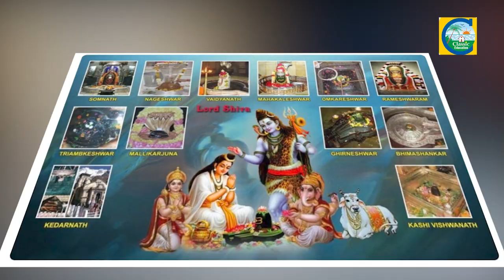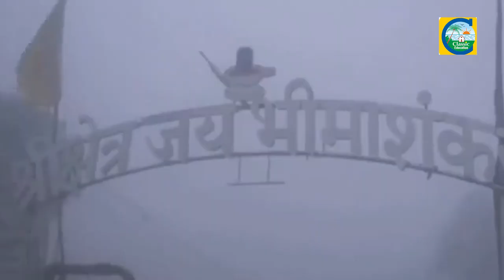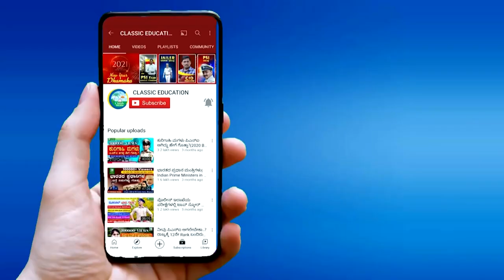ಮಹಾ ಶಿವರಾತ್ರಿ ಹಬ್ಬದ ವಿಶೇಷತೆ | Importance of Mahashivratri Pooja Kannada||Classic Education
Classic Education
Dharwad